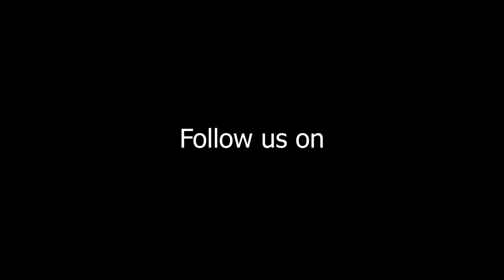FARKI FARKI NAHERA MALAI || DIAMOND RAI || GOLDEN JAMBOREE 2079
Inarguably the most anticipated event of the year Golden Jamboree 2079 has been successfully accomplished amidst the enthusiastic parents, dignified guests and hard-working students. Dance, music,play, magic, raffles,food, video booth;and diverse recreational activities were just simply great enough to create some indelible memories. We believe, this day will be treasured and cherished forever! Yet another milestone in the history of GPHS! We are proud of everyone involved in the event to make it a colossal success.